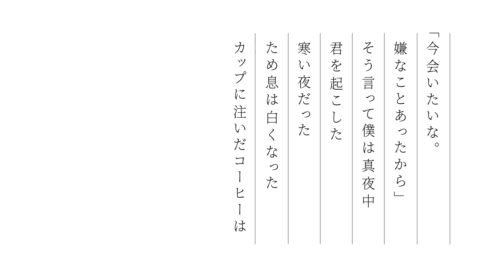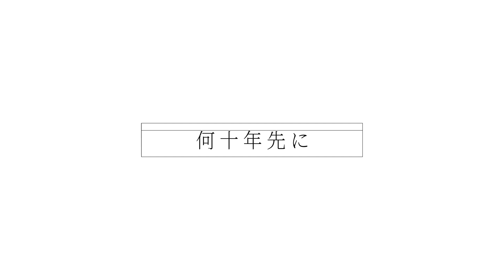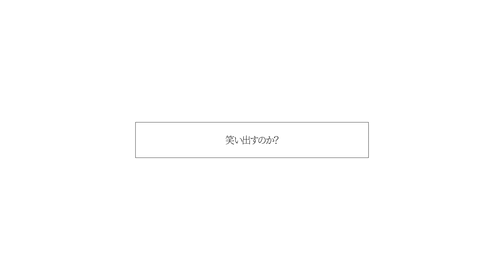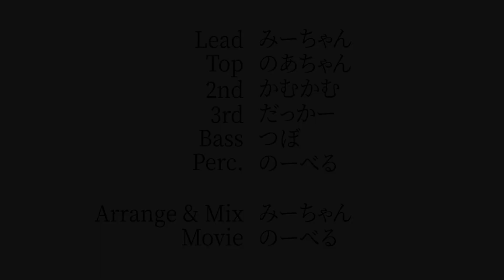【アカペラ】コーヒーとシロップ / Official髭男dism by リフレイン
アカペラ動画投稿企画！

♪コーヒーとシロップ / Official髭男dism

▶︎リフレイン
- Lead：みー
- Top：のあ
- 2nd：かむ
- 3rd：だか
- Bass：つぼ
- Perc.：べる

▶︎Message
お久しぶりです！リフレインは今回はまたもOfficial髭男dismで「コーヒーとシロップ」をお届けします！リードのみーちゃんがリフレインのために書き下ろしてくれたオリジナルの楽譜で楽しく歌います♫

‹東京大学アカペラバンドサークルLaVoce›
東京大学で唯一のアカペラサークルです！幅広いジャンルの音楽を声だけで演奏しています。通常の練習の他に、年３回の合宿やサークルライブなど１年を通して充実した活動を行っています。